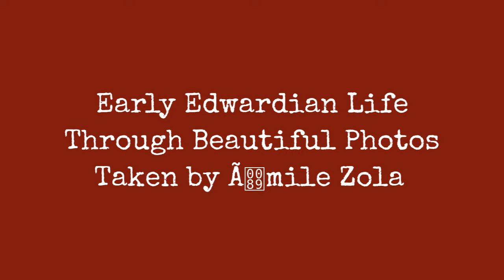Early Edwardian Life With Beautiful Photographs Taken By Mile Zola !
Born 1840 in Paris, French novelist, playwright, journalist mile Zola was also the best-known practitioner of the literary school of naturalism, and an important contributor to the development of theatrical naturalism.

Zola was a major figure in the political liberalization of France and in the exoneration of the falsely accused and convicted army officer Alfred Dreyfus, which is encapsulated in the renowned newspaper headline J'Accuse! He was nominated for the first and second Nobel Prize in Literature in 1901 and 1902.

In addition, Zola was quite a talented photographer as well. A lot of the pictures in this set from seriykotik1970 that he captured everyday life during early Edwardian age, most of them were from the 1900 Exposition Universelle.

Zola died in 1902 of carbon monoxide poisoning caused by an improperly ventilated chimney, aged 62.

Eiffel tower and the Palais d'Electricite

Electric tram in the 1900 exhibition

Emile Zola and the children on the steps of the Indo-Chinese Pavilion, Paris, 1900

Family portrait

Flying boat in front of the Tour du Monde panorama

From the tower

Gipsy girls

House in Upper Norwood near Queen's Hotel

House near Queen's Hotel

In Walton-on-Thames

Portrait ofJacques

Jaques with bicycle given to him by his father

Jeanne on a bicycle

Jeanne with opera glasses

Portrait ofJeanne

Metallurgy pavilion

Moving pavement

Mrs Zola in the Queen's Hotel, Sydenham

0:00 - Intro

?sub_confirmation=1
❤️About Us❤️